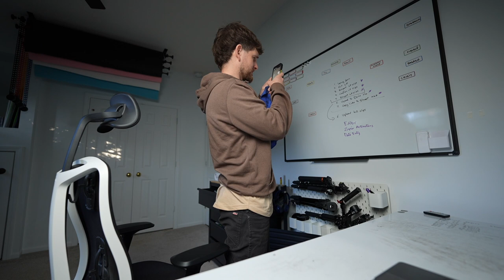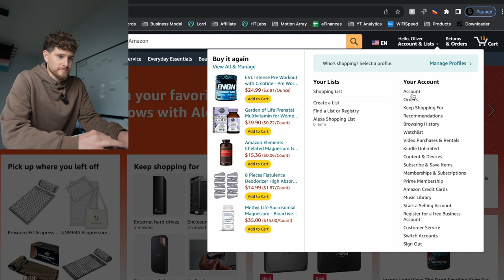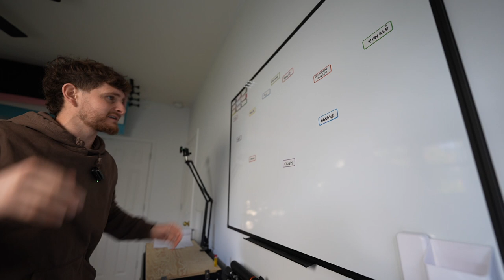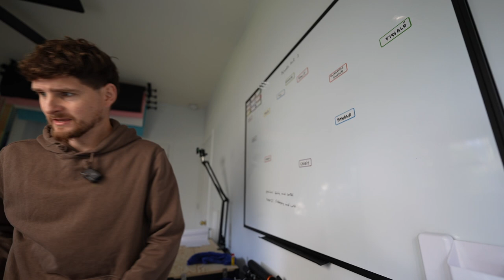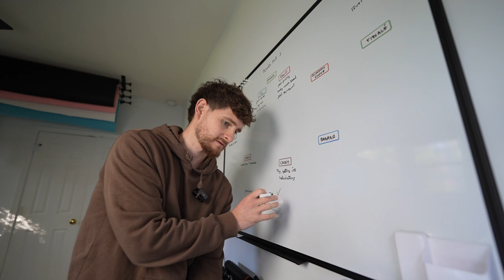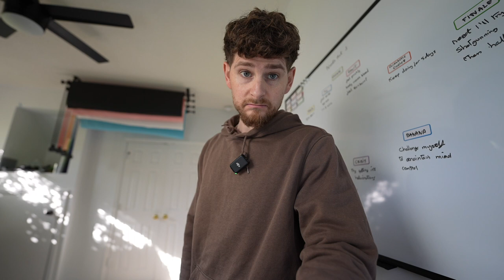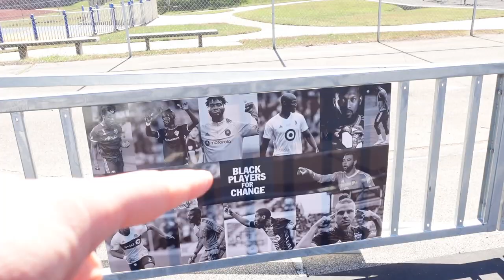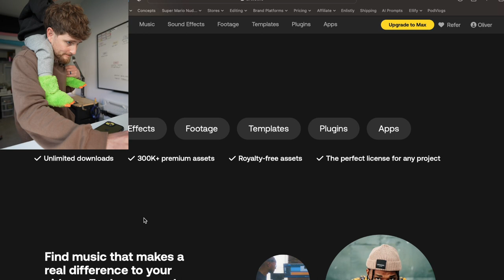Side Quest PodVlog 013 - Bed of Needles Pt 1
Filming Season 2 Part 1 of my viral TikTok Needle Mat series and exploring the city